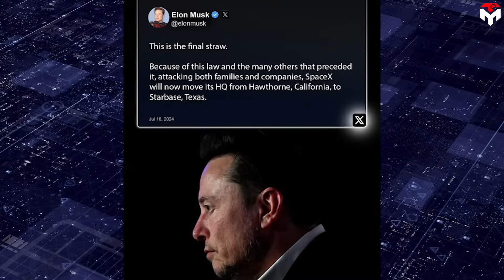What SpaceX did to Build his Own Starbase CITY in Texas Shocked Cali's gov...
intro 0:00
SpaceX’s history in both California and Texas 0:54
Utopia 4:29
The change of a small Texas border town 7:54
The negative impacts on California 10:27
 outro 13:48
1) SOURCES OF THUMBNAIL
2) SOURCES OF IMAGES AND VIDEOS
Elon Musk is all in on Texas. He moved SpaceX headquarters to this place and created Starbase City.
These decisions follow a "final straw" tweet aimed at California Governor Gavin Newsom
But things are even more complicated than that.
In fact, Musk has a big obsession with the Lone Star State and he has been staking out territory here for years now.
And the major beef with the Golden State is just a push for him to realize his unprecedented goal in this place: Call the shots in his very own town.
Our next goal is 100,000, and we need your support to get there. We appreciate your help—thank you!
SpaceX has a rich history that began in California and later expanded to Texas.
Elon Musk launched SpaceX in a small warehouse in El Segundo, California, driven by his vision to reduce space launch costs and enable Mars colonization. A few years later, SpaceX moved to a larger facility in Hawthorne, which quickly became a hub for innovation and rocket manufacturing, supporting the development of critical infrastructure. The company has since contributed nearly 7,000 jobs—about 16% of total employment in Hawthorne—solidifying its role as a key player in the local economy.
The reason behind kicking off his dream in California is very simple. This partly stems from the location's history as the center of many breakthroughs in the space industry, and the state's number of tax breaks and incentives over the years.
But more importantly, it's about the talent pool there. Elon Musk reached out to the hobby rocket groups of southern California as a way to get started with SpaceX as well. These were the guys he wanted, and it was far easier to recruit them where they were. This is where he found early employees like Tom Mueller and Chris Thompson who were instrumental in building the company's foundation. Taking advantage of the region’s vast aerospace talent pool is Elon Musk's initial motivation to stay and stake its expansion plans on a region - and state — that are often derided for chasing away factories and large headquarters operations with high costs and regulations.
In addition to California, SpaceX also has base test sites in Texas.